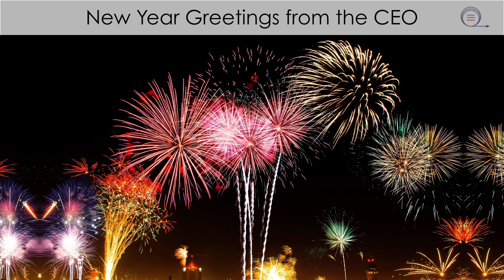Welcome 2021 from Axiomise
Axiomise CEO welcomes you all to 2021. He describes how Axiomise formal verification training, consulting & services and custom RISC-V apps are helping its customers obtain high-quality sign-off. Let's beat the bugs together.